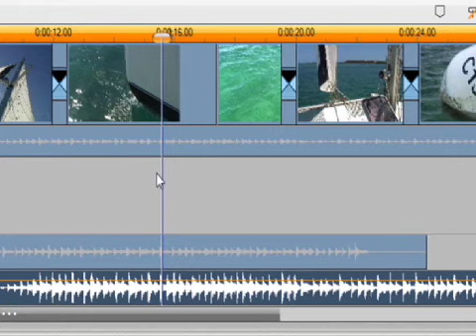Pinnacle Studio 12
Mit Pinnacle Studio™ Ultimate 12 profitieren Sie von den neuesten HD-Videotechnologien, einschließlich Blu-ray und AVCHD. Durch die von professionellen Produzenten und Künstlern entwickelte themenbasierte Bearbeitung mit dem neuen Pinnacle Montage steht Ihnen eine unglaubliche kreative Leistung zur Verfügung. Ziehen Sie Videomaterial und Fotos für eine Vorschau einfach per Drag-and-Drop in den Bearbeitungsbereich -- und sehen Sie zu, wie Ihre Inhalte lebendig werden, komplett mit mehrschichtigen Effekten im Hollywood-Stil und animierten Grafiken, Titeln und Hi-Fi-Audio. Über die komfortable neue Bedieneroberfläche können Sie Ihr Material beliebig bearbeiten und optimieren. Wenn Sie fertig sind, archivieren Sie Ihre Videoerinnerungen, veröffentlichen Sie Ihre Filme auf YouTube oder genießen Sie Ihre Werke auf DVDs und mobilen Geräten. Enthält professionelle Tools für Titelerstellung, Farbkorrektur, Licht- und Spezialeffekte sowie ein grünes Hintergrundtuch für Green Screen-Effekte.